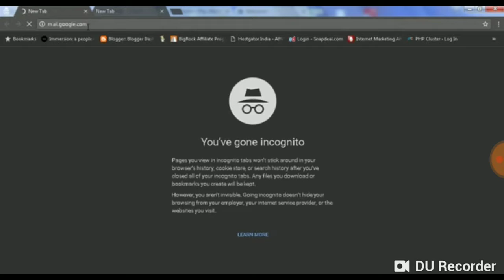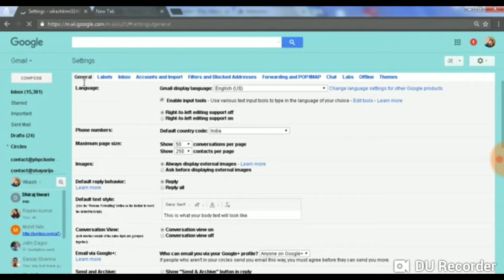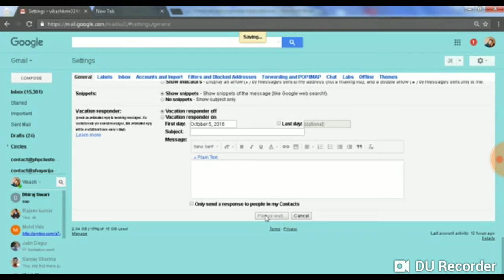How to add signature in Gmail.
Gmail signature